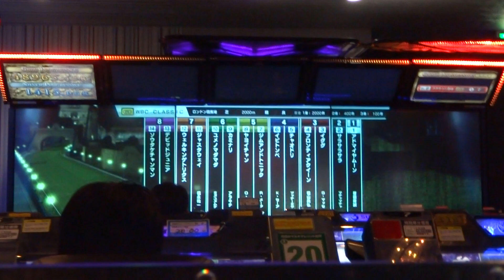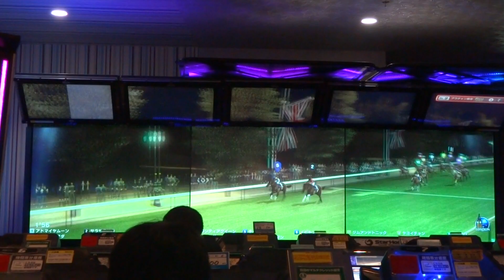【スターホース】ツッチー厩舎チャオドリWBCC挑戦動画!!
ツッチー厩舎メイン馬チャオドリのWBCC挑戦!!